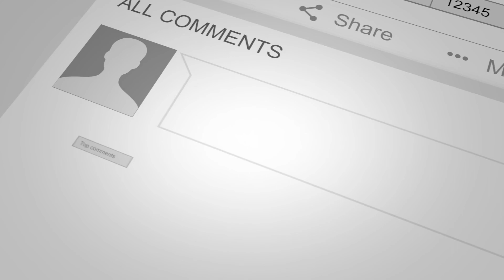Farthållare Booster Easy - Skaffa Semestergas till din motorcykel! - Motorcycle Cruise Control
Farthållare, semestergas eller cruise control - Kalla det vad du vill, jag tycker det är hur grymt som helst!

Det har blivit några extra långa rundor denna sommaren och då hade det varit skönt att kunna slappna av lite på tråkiga delar som dyker upp.
Med denna farthållare som jag köpte på XL Moto kan jag nu ställa in gasen precis där jag vill ha den för lagom hastighet på raksträckor mm.

Tack för att du tittar på Moto Nordico - En motovlogg på engelska, spanska & svenska! Mitt mål är att sprida och dela med mig av glädjen att köra motorcykel på våra vackra svenska vägar.

Besök för att snabbt & enkelt hitta till Moto Nordico på alla plattformar.